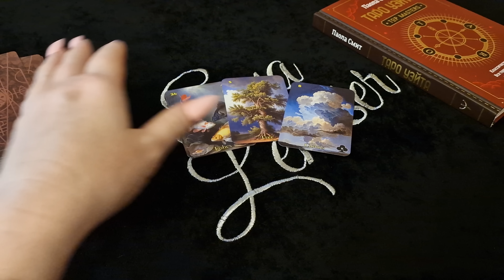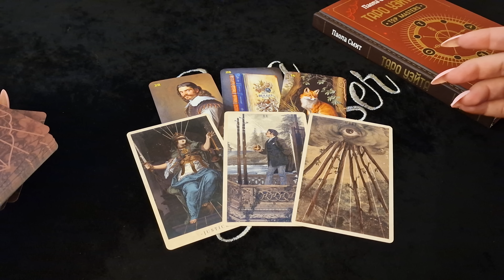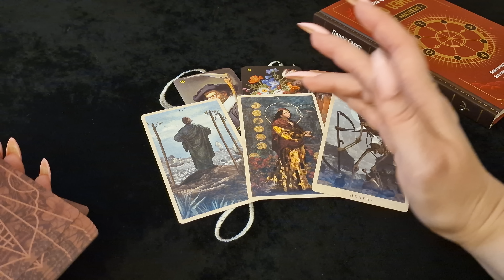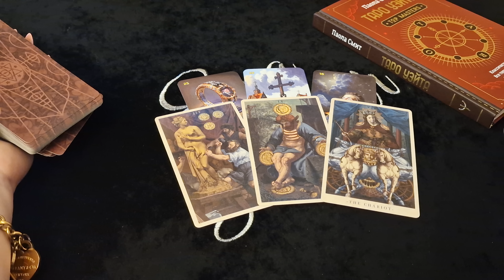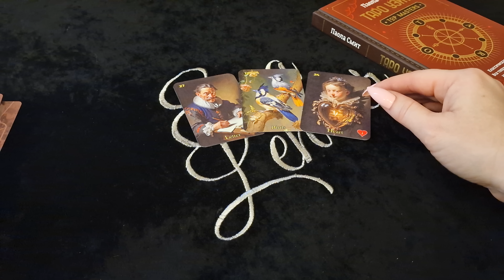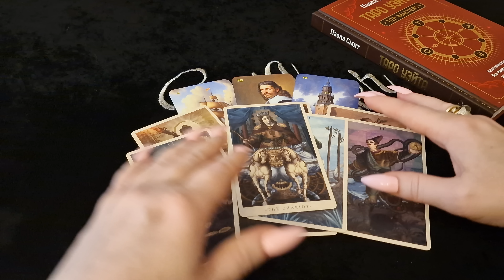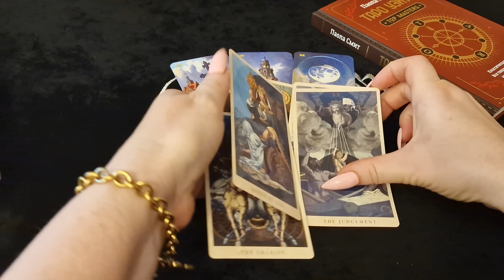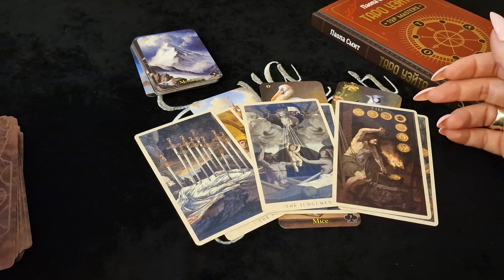Акценты новолуния 18.06.2023 для всех знаков зодиака.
Контакты для заявок на  индивидуальные консультации:
Выразить благодарность вы можете:
- 💖 лайком;
- комментарием;